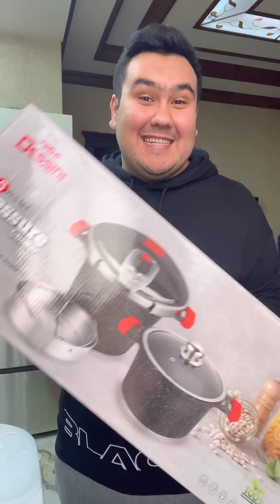BO’YINNI SKARAVARKADA PISHIRAMIZ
👆👆👆👆👆👆QARINDOSHLAR CHINBOZOR DÔKONIMIZDAGI BARCHA MAXSULOTLARNI UZUM MARKET ORQALI BUTUN ÔZBEKISTON BÖYLAB XARID QILISHINGIZ MUMKUN

👇 DÔKONLARIMIZ👇
📍 CHLONZOR METRO ( INTEGRONI ORQASIDAGI MAGNUM NI ICHIDA )
📍MAKSIM GORKI ( SAYRAM 41 )  Bôz bozorni yonginasida
📍: ESKI CHINNI BOZOR  7-QATOR 16-DÔKON
📍( BEK  BARAKANI YONIDAGI )
ABU SAXIY  6-QATOR 286-DÔKON